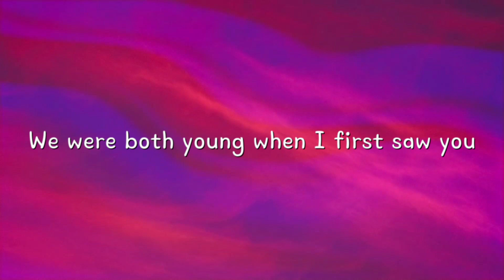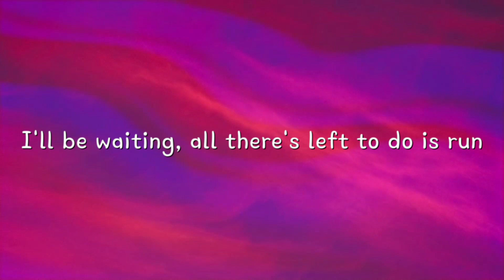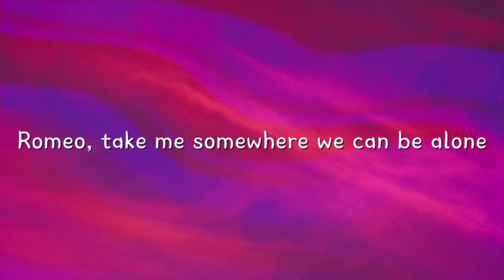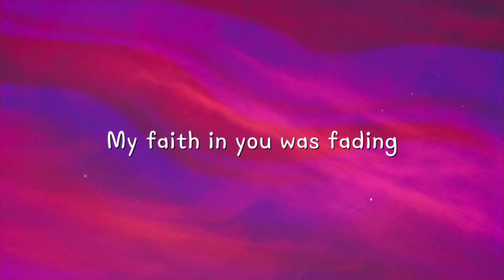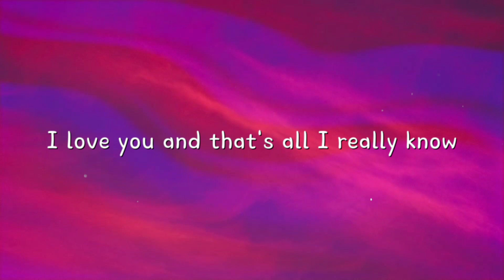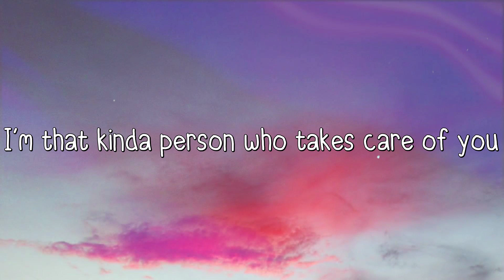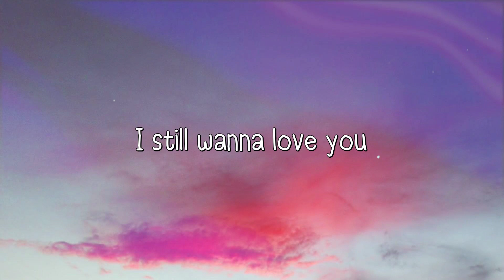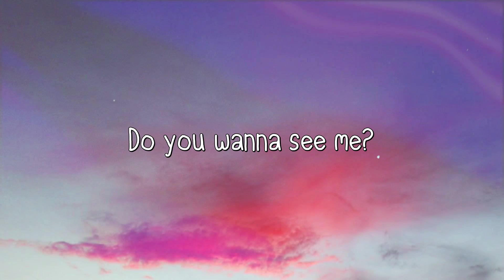Love Story - Taylor Swift (Lyric Music) 🍬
Love Story - Taylor Swift (Lyric Music) 🍬  Love Story - Taylor Swift (Lyric Music) 🍬